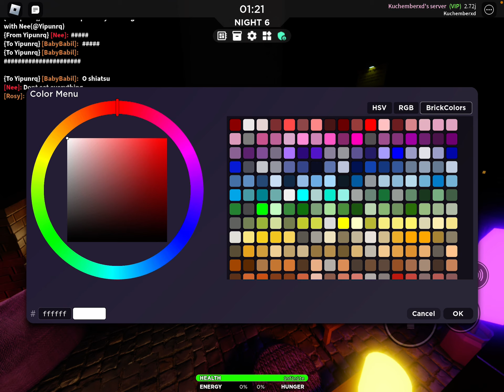I get possessed while playing with my friends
It’s my BIRTHDAYY :) I’m 12 y/o now :3